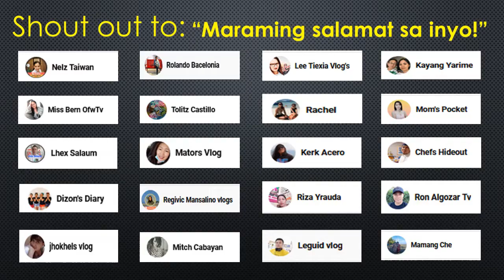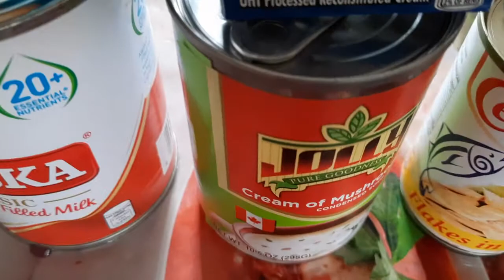Semi-Sweet Style Carbonara Recipe | So Easy and Quick to Prepare Carbonara Recipe | Cebucheapsite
In this video you will see how we cook Carbonara Semi-Sweet Style.

You may also see our Pechay Planting Guide:
1) How to Plant Pechay the Proper Way - Part 1 - A 11 mins. Step-by-step Video Guide to Plant Pechay the Proper Way in Ordinary Soil

God Bless.

Regards,

KEEP SAFE,
cebucheapsite